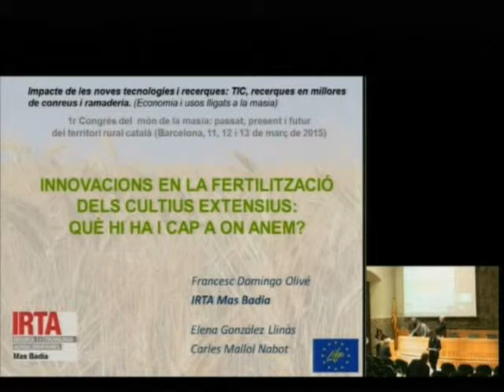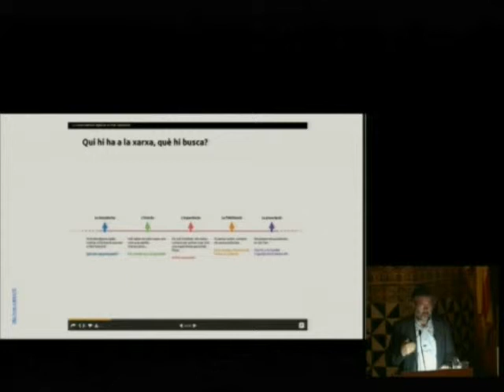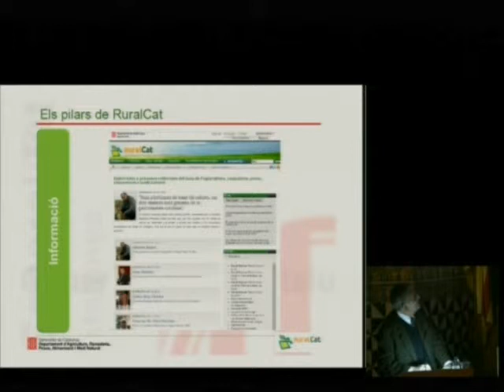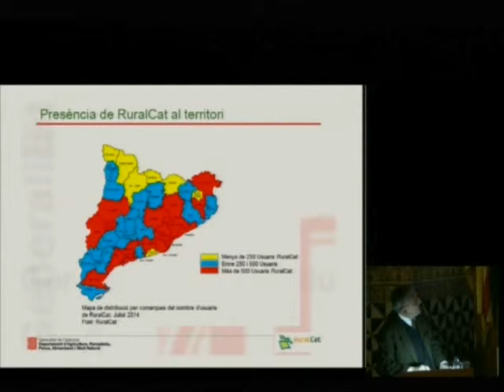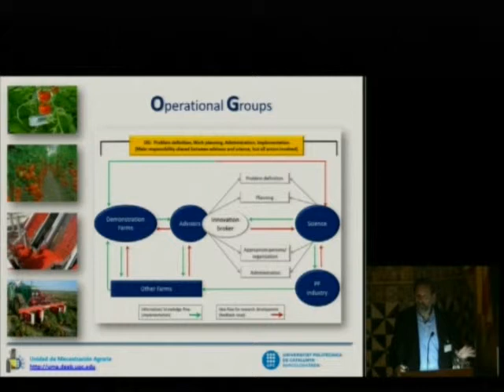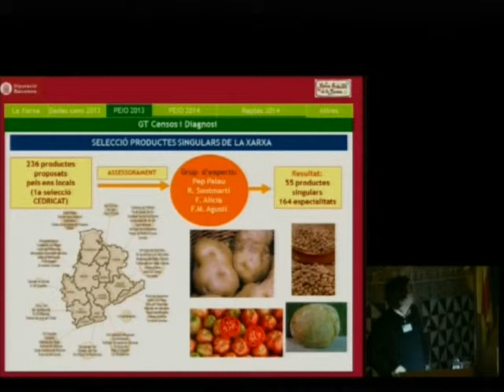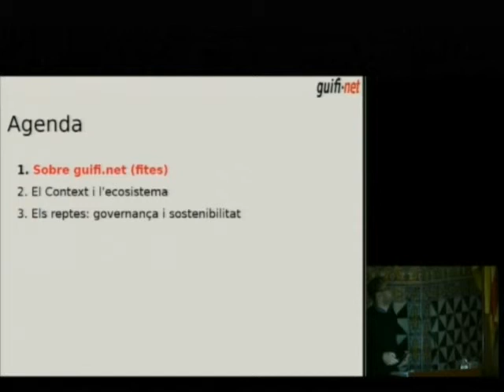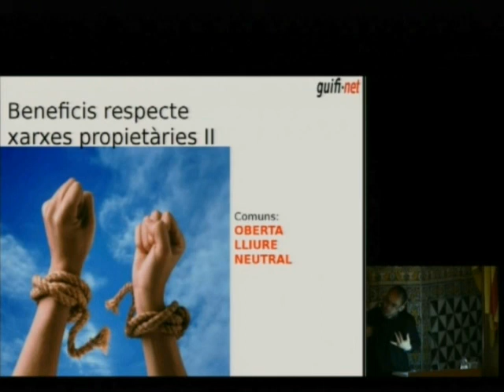«Impacte de les noves tecnologies i recerques TIC»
Presentació de l'estat de la qüestió a càrrec de Carles Folch i Castell, tècnic de la Direcció General de Desenvolupament Rural del DAAM. Presentació de comunicacions i debat coordinat per Josep Pujol, catedràtic d'Història i Institucions Econòmiques i professor d'Economia i Història Econòmica de la Universitat Autònoma de Barcelona.